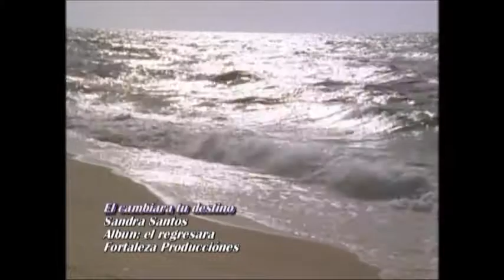SANDRA SANTIOS - EL CAMBIARA TU DESTINO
ÁLBUM: ÉL REGRESARÁ